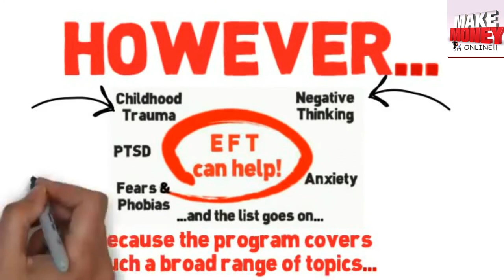Quit Smoking - Stop Smoking With Eft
CLICK PICTURE TO WATCH!!!

Welcome to the Single Most Important Scientific Breakthrough Of The 21st Century

Countless hundreds of individuals and experts from around the globe have spent centuries looking for a way to release the emotional links and bonds in our subconscious mind. Up until now the only choice anyone had was sitting down and talking with a psychologist and hoping that would resolve their problems.

However conventional sit-down therapy has never been the answer, in fact, conventional therapy DOES NOT seem to be working, it’s not capable of getting around the 40000 thoughts we experience every day... You don't have to look far to find many thousands whom after decades of therapy are right back where they started.

Doctors, Psychologists, Nurses and Professionals worldwide have all joined together to agree on the discovery of the century. Emotional Freedom Technique - EFT, is the breakthrough we have been looking for; it is the only tool that has been proven to release the emotional links in our subconscious mind.

EFT is being used by doctors, nurses, teachers, parents, mums and dads, sons and daughters, brothers and sisters, on a worldwide scale achieving almost unlimited success. EFT is also now being used by the Military to overcome PTSD - Post Traumatic Stress. In fact, it seems that the possibilities for using EFT are endless.

It is the only tool that is able to successfully release the bonds and links in our subconscious mind, allowing us to reprogram our emotional responses.  These are the same emotions that are connected with these 40,000 thoughts we have each day. So because EFT is capable of releasing the emotional links in our subconscious mind it has now become the number one tool for helping smokers overcome the addiction to cigarettes.

EFT can release the worry of withdrawal, and the stress and anxiety we experience as we try to quit.  It is so powerful that you can release the fear of weight gain and the anxiety over fear of failure.  In fact, EFT can release any negative emotion or worry we have in our subconscious mind that is linked to smoking.

But more importantly, not only will EFT release all your fears about quitting, it can also release all the other bonds and links that we have with other emotions, actions and activities. Thus EFT can eliminate the need to light up a cigarette when driving a car, having a cup of coffee, when under stress... and the list goes on...